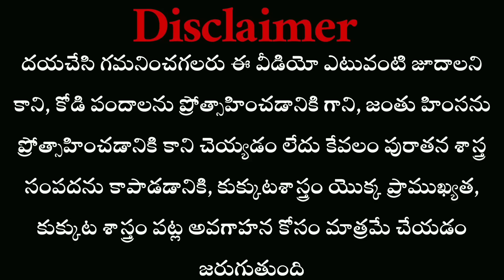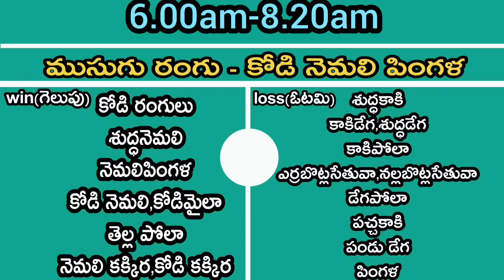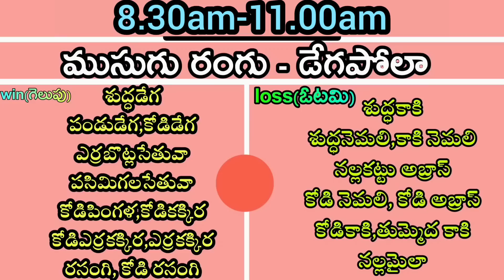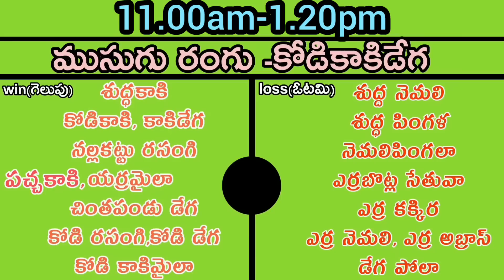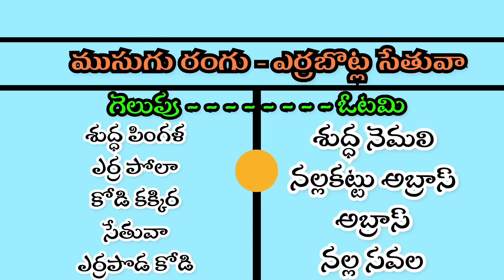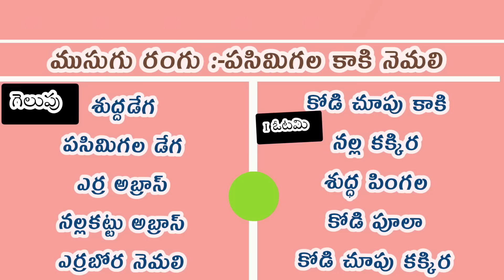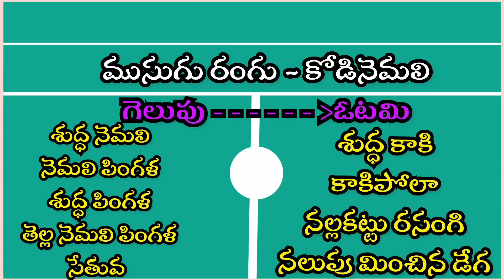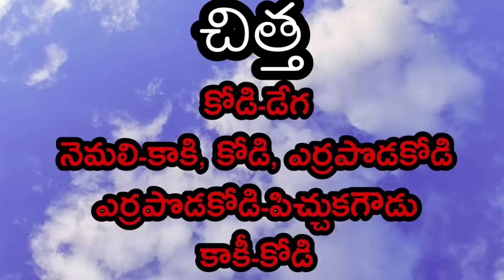11 February 2023 Today winning colours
11 February 2023 Today winning colours